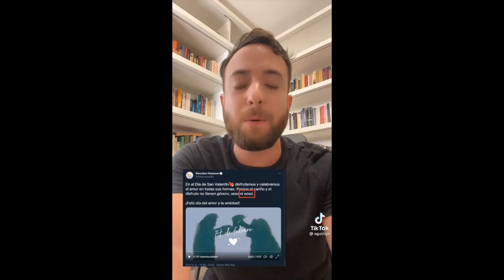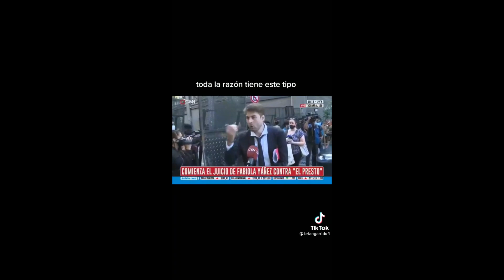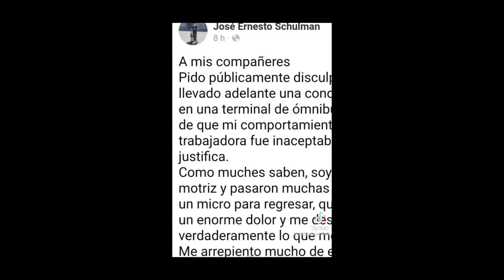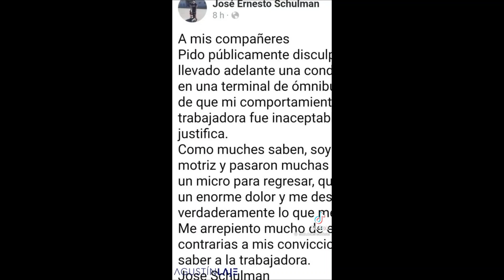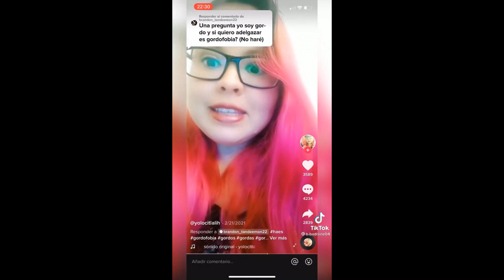Tik Toks Antifeministas #51 🧻